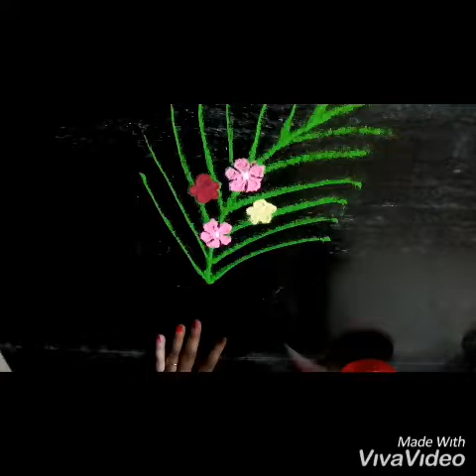Flower basket rangoli designs|simple easy & attractive rangoli designs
Flower basket rangoli designs| simple & easy attractive rangoli designs| attractiverangolidesigns||easyrangolidesigns|minirangoli||खूप सोपी फुलांची परडी रांगोळी|दररोजची सोपी रांगोळी||@MadhuraniArts
In thisvideo.